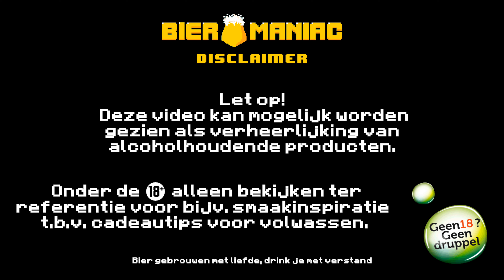De Nieuwste Speciaal Bieren in de Super | Indian Summer Supermarkt Update '24 | Bieromaniac 🍻 Review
M’n oog spotte weer een aantal nieuwe bieren in onze lokale Albert Heijn en Jumbo.

De Supermarkt bieren in deze update zijn:
- Brouwerij ‘t IJ | IJbräu | Dunkel Weizen
- Affligem IV | Brut Blond
- Brouwerij ‘t Uiltje | Hats, Hops & Warm Socks | Double New England IPA
- Two Chefs Brewing | Stroopwafel Stout